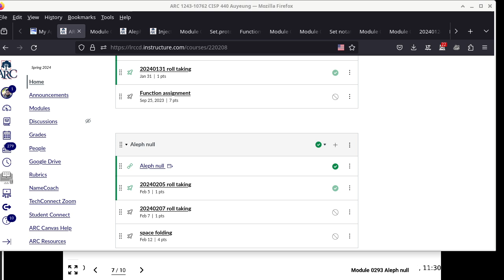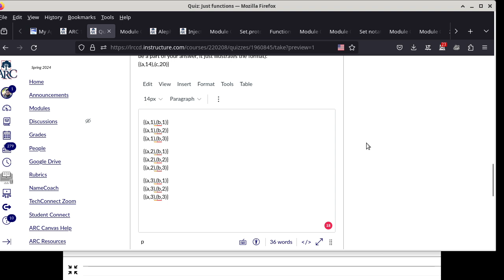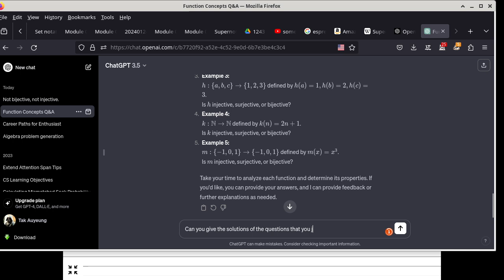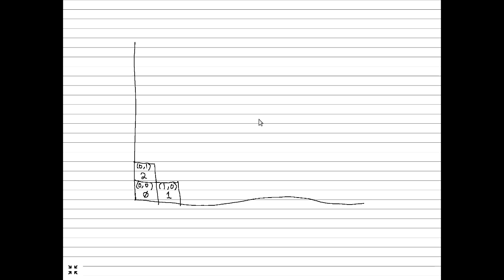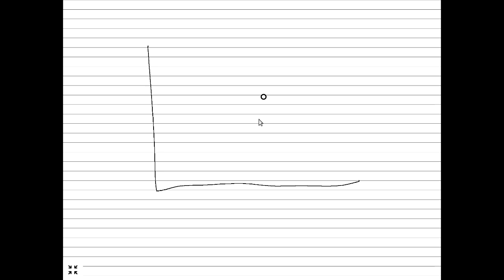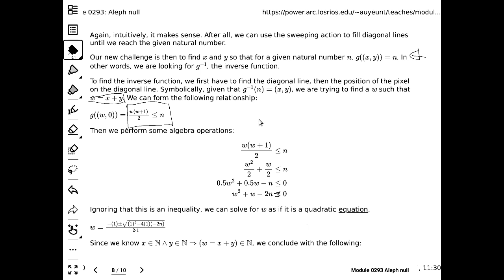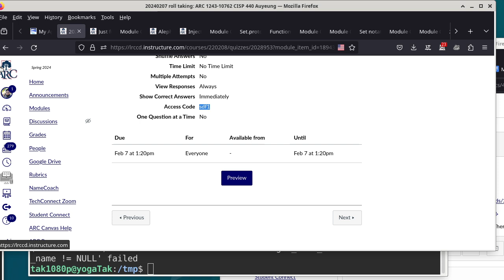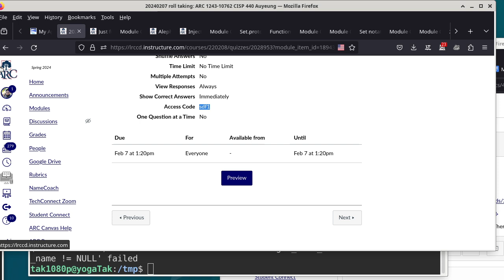20240207 CISP 440 g and g inverse